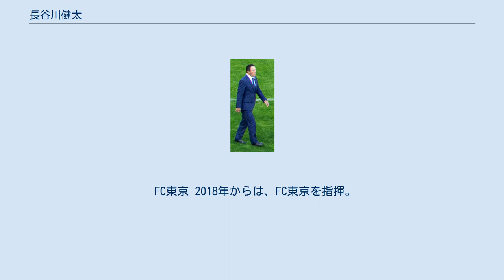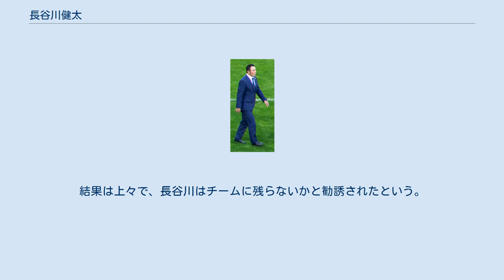長谷川健太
長谷川健太 長谷川 健太（はせがわ けんた、1965年9月25日 - ）は、日本の元サッカー選手・サッカー指導者・サッカー解説者。
静岡県清水市（現：静岡市清水区）出身。
 現役時代はフォワードとして活躍し、 右45度から放つ豪快なキャノンシュートを得意としていた。
また、右足から繰り出される正確なクロスボールは「ケンタリング」とも呼ばれた。
 小学6年時には清水FCの一員として全日本少年サッカー大会優勝、静岡県立清水東高等学校時代は小学生時代からの盟友大榎克己、堀池巧と共に清水東三羽烏として高校サッカーで活躍した。
 筑波大学を経て1988年に日本サッカーリーグ1部の日産自動車サッカー部（現横浜F・マリノス）へ入部。
同年からの2年連続三冠（リーグ、天皇杯、JSL杯）に貢献した。
1990年、アジア大会終了後の怪我で日産を退部、怪我をしていながらオファーを出した清水への移籍を決断した。
 1991年にJリーグ設立に際して誕生した地元の清水エスパルスに入団。
1993年、1stステージ第7節のジェフ戦でJリーグ初ゴールを挙げたるなど、初年度は36試合10ゴールを挙げた。
1996年のJリーグカップでは準決勝のベルマーレ戦で1ゴール、決勝のヴェルディ川崎戦では先制ゴールを決めるなどクラブの初タイトル獲得に貢献した。
1999年にはJリーグセカンドステージ優勝に貢献し、この年の天皇杯を最後に現役引退した。
Jリーグ通算では207試合に出場47ゴール、Jリーグカップでは41試合12ゴールを挙げた 日本代表としては、1989年のイラン戦で代表デビュー、1990年のアジア競技会以降は代表から遠ざかっていたが、1993年開催のワールドカップアメリカ大会アジア最終予選直前のコートジボワール戦で約3年振りに日本代表に復帰、同予選では4試合に出場、イラク戦では59分までプレー、ドーハの悲劇を経験した。
1995年のダイナスティカップ、韓国戦まで代表でプレー、Aマッチ通算27試合に出場した。
 浜松大学～清水エスパルス 引退後はNHKでのサッカーの解説者、サッカーの指導者として浜松大学サッカー部監督を務めた。
 2005年シーズンに古巣・清水の監督に就任。
監督1年目は経験のなさを指摘され、チームも降格・入れ替え戦ラインをさまよい低迷したが、2年目の2006年シーズンからは岡崎慎司といった若手選手を積極的に起用することでチームの世代交代を成功させ4位と躍進を遂げた。
その後も上位を保ち、優勝経験がありながらも経営難時代から低迷が続いたエスパルスを見事復活させた。
タックル数が極端に少ない緻密なゾーンディフェンスを敷くとともに市川大祐や太田宏介、児玉新らのサイドバックの攻撃参加を最大限に生かすサイド攻撃を徹底させる戦術も機能した。
 2009年シーズンは第28節の広島戦を終えた時点で10年ぶりにリーグ首位に立ったものの、第29節で最下位の大分に敗れ、その後5連敗を喫するなど1勝もできず、シーズン7位に終わる。
 2010年シーズンは、開幕から12試合負けなし（8勝4分）と好発進。
W杯前の前半戦をリーグ首位で折り返すも、第18節の横浜F・マリノス戦で敗れてからは2勝2分け6敗、ナビスコ杯も準決勝で敗退した。
 2010年シーズンの第90回天皇杯全日本サッカー選手権大会決勝戦の対鹿島戦を最後に監督を退任。
リーグ戦では就任初年度を除き一桁順位をキープし続けたが、カップ戦では3度決勝に進出しながらいずれもタイトルを逃してしまった。
 サッカー解説者～ガンバ大阪 2011年からはサッカー解説者に復帰し、NHK BS1（同3月までNHK衛星第1テレビジョン）「Jリーグ中継」を始め、プレミアリーグ、セリエAのテレビ中継解説者等を務めた。
2012年ロンドンオリンピックではジャパンコンソーシアムの解説者として男子サッカーを担当した。
 2013年、J2・ガンバ大阪の監督に就任。
J2降格の原因となった守備の立て直しに着手しつつ、ガンバの持ち味である攻撃サッカーを継承。
序盤こそやや躓いたものの、それまで出場機会が乏しかった若手選手を積極的に起用し、中盤以降は安定した内容で昇格圏を維持し1年でのJ1昇格とJ2...